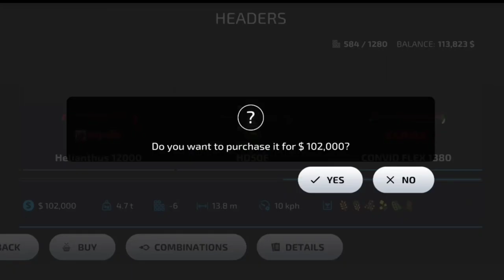NEW Harvester CLASS LEXION 8900 #12 | Farming Simulator 23 | Fs 23 | Timelapse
÷My Device :
- Poco F3